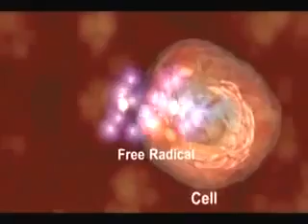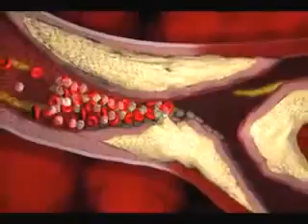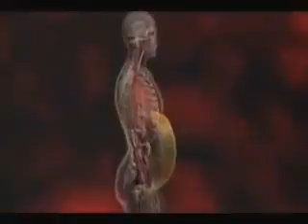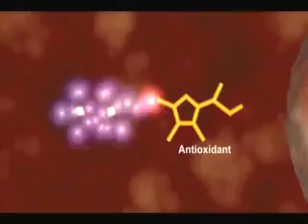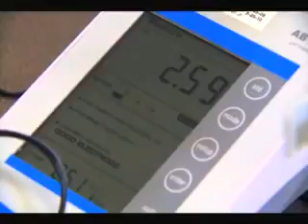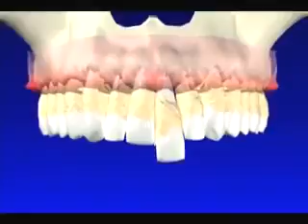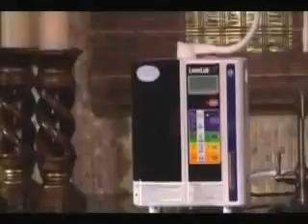What Doctors Are Saying About Kangen Water®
Free delivery and set-up within the Hudson Valley, NY.